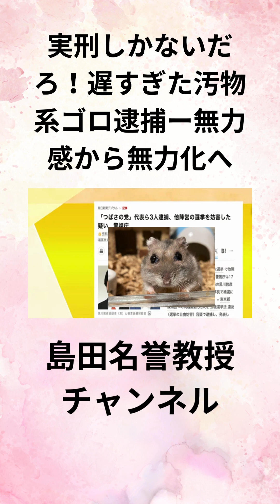①島田洋一 実刑しかないだろ！遅すぎた汚物系ゴロ逮捕ー無力感から無力化へ！